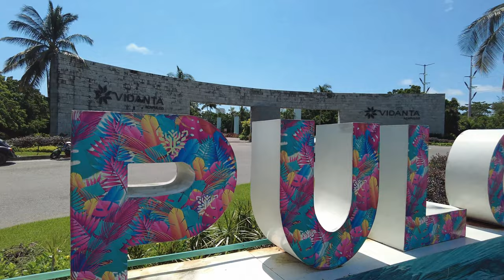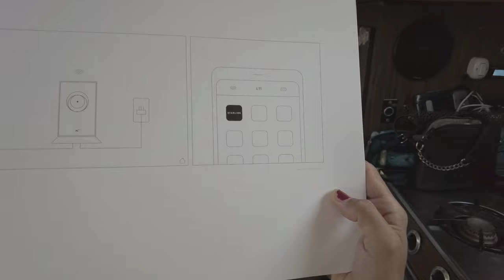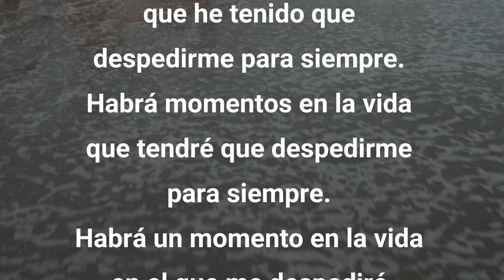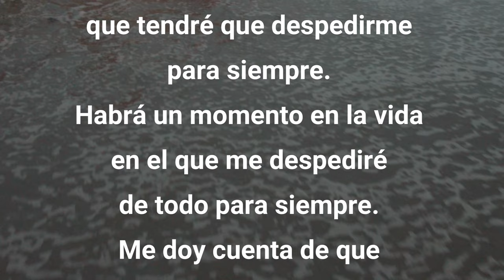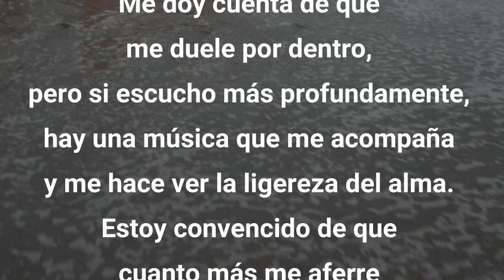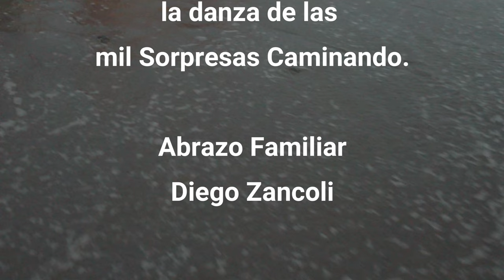Starlink unboxing, internet de Elon Musk.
59º

Caminamos en las calle di Acapulco y abrimos el paquete de Starlink y vivimos las liberación de las tortugas.

Sorpresas Caminando